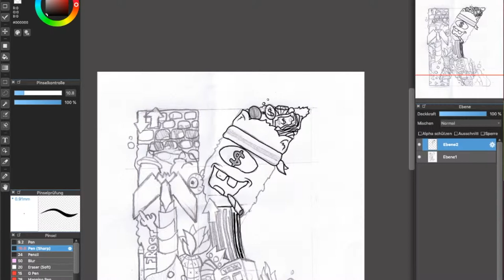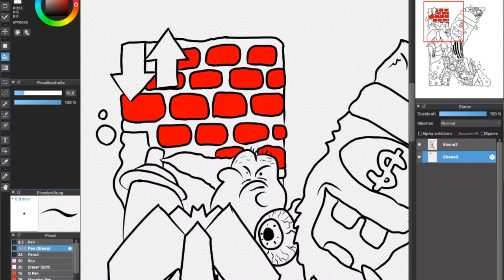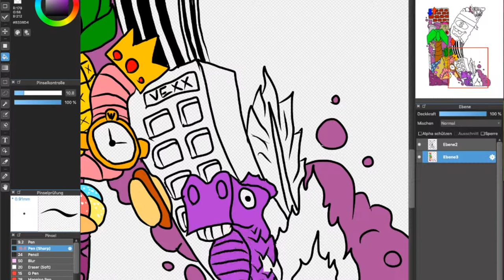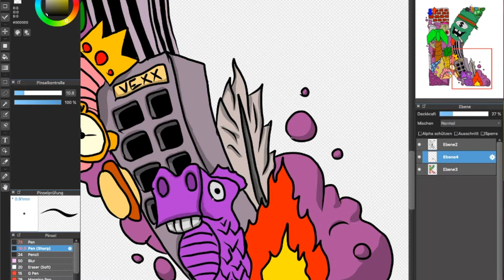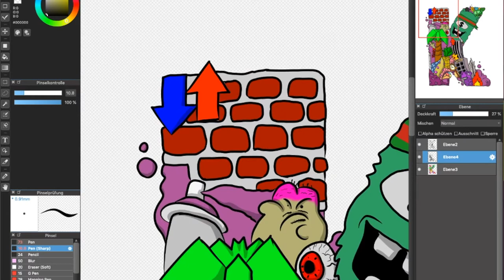Karkjo - 𝕂 (Doodle Training)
Training to draw doodles - got better already :)
If you want some inspiration for Doodle:
Vexx:
Gawx: